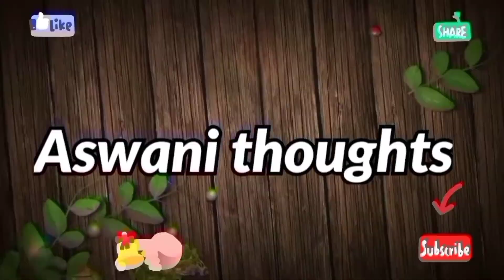ధన త్రయోదశి రోజు లక్ష్మిదేవి ని కుబేర కుండలతో ఇంటిలో పూజించడం ఎలా/dhanatrayodashi pooja Vidhanam